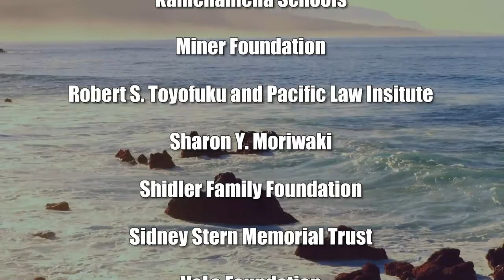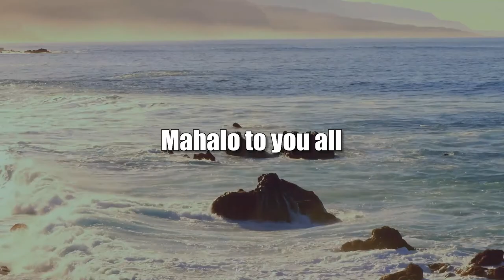Global Rally for Human Rights in Ukraine (Cooper UNion)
Unity for Ukraine and Future of Freedom.  The host for this show is Joshua Cooper.  The guest is Anka Husakova.

World opinion continues to rise in favor of democracy and freedom for all, with solidarity rising for Ukraine and a new standard of rule of law and human rights for all.  Unity of Ukraine civil society founder shares her creation of rallies to show support for universal values.  The powerful positive protests for peace illustrate the ideal for stronger international institutions to promote and protect human rights.  Stand with Ukraine secures support to end war in the world and hold perpetrators accountable for crimes against humanity and genocide.